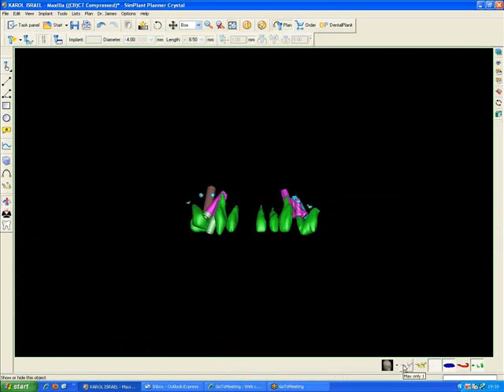Webmeeting recording with Philip Dr. A Gross and Salo.wmv